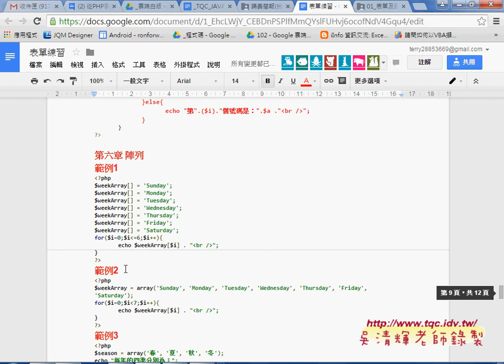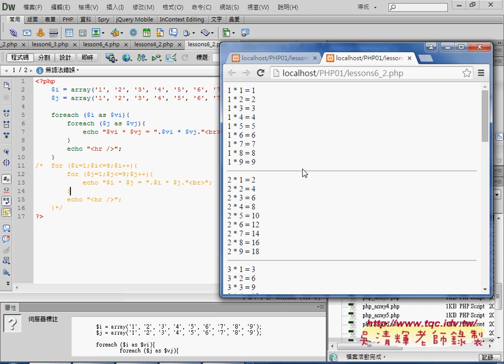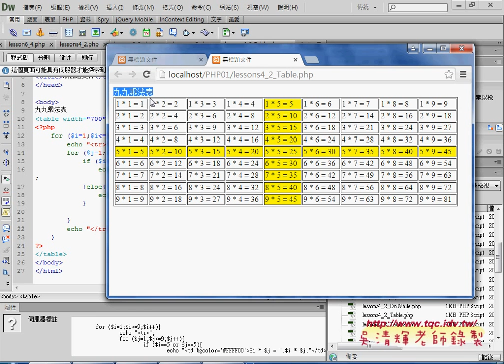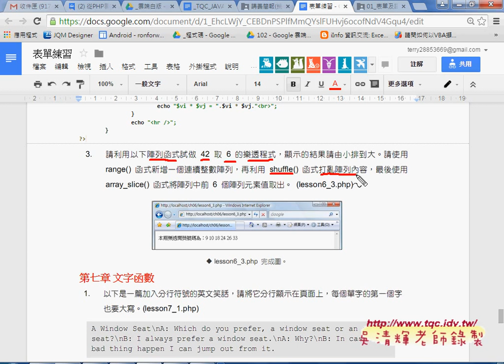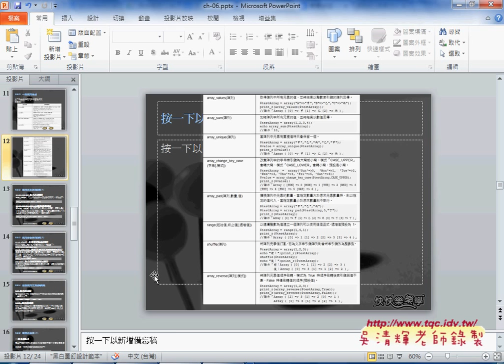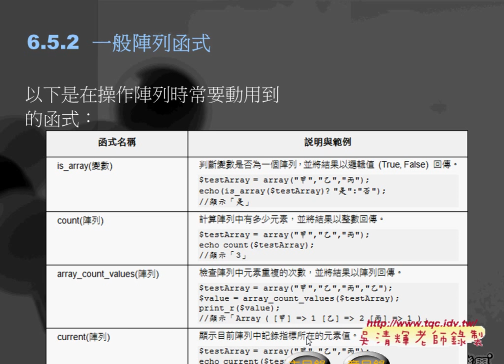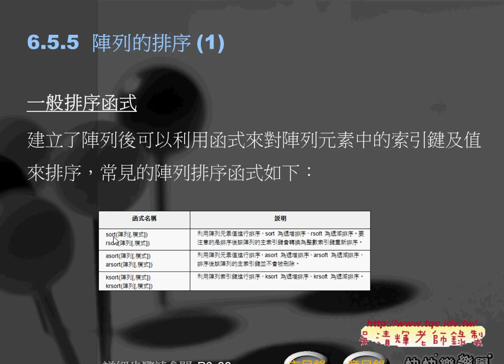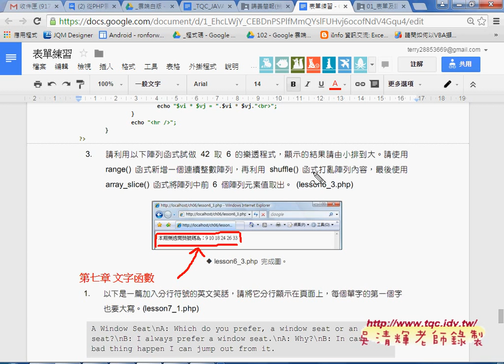06 將九九乘法表改為FOREACH敘述與陣列重要函數